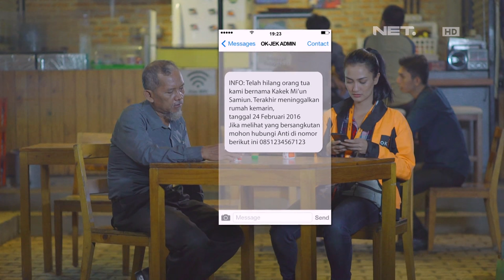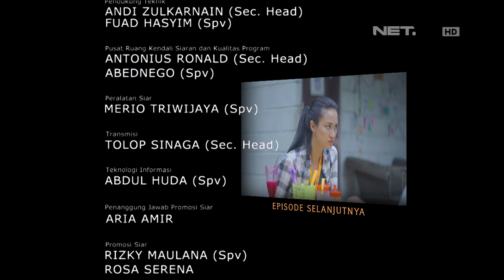OKJEK - Episode 44 - 25 Februari 2016 - Part 3/3